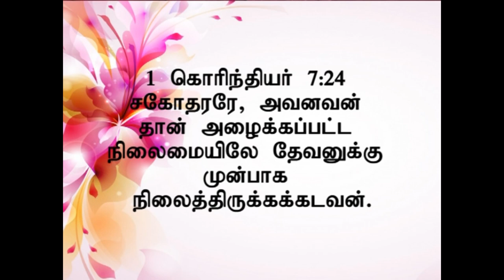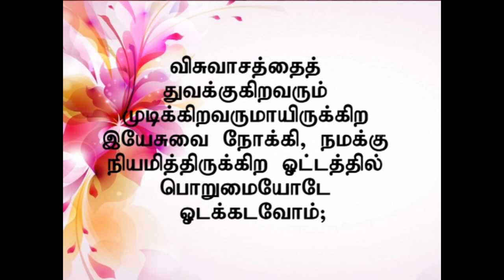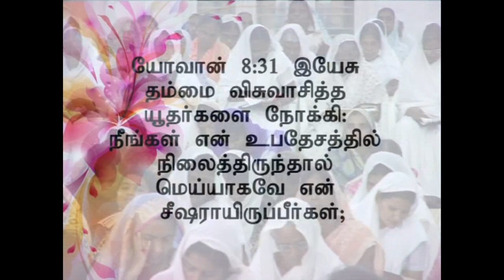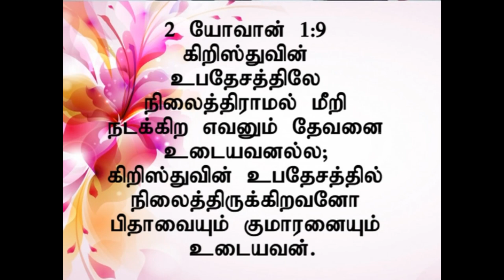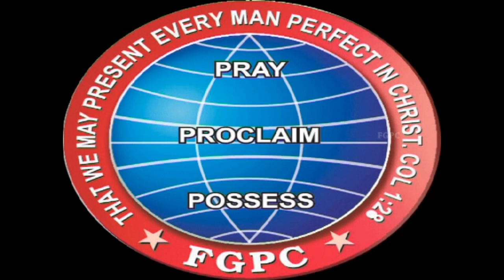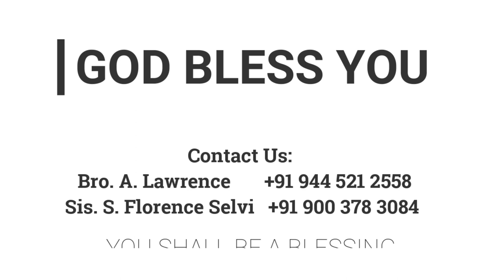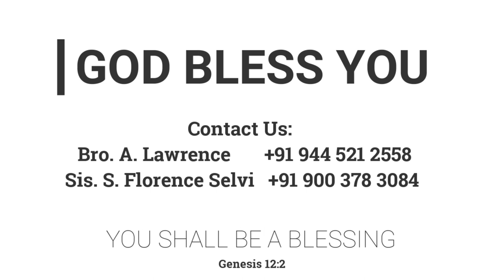நாம் கிறிஸ்துவில் நிலைத்திருக்க... | 27.04.2014 | Pr. I. வினில் சதீஷ் | கடமலைக்குன்று FGPC